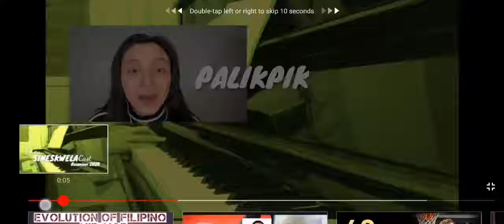SINESKWELA REUNION 2020 - BATANG 90s